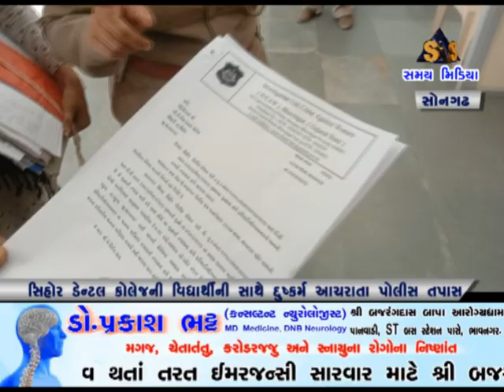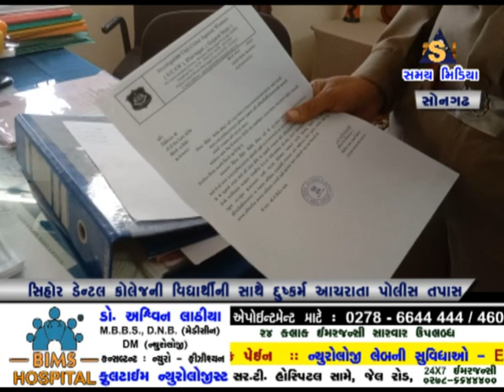અમરગઢ ની કે. જે મહેતા ડેન્ટલ કોલેજની વિદ્યાર્થીની સાથે દુષ્કર્મ આચરાતા પોલીસ તપાસ